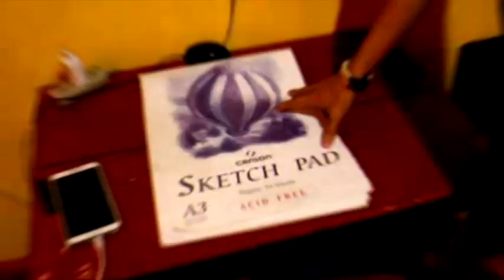EMC Character Design - Tutorial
EMC Character Design by the students of Our Lady Fatima University.